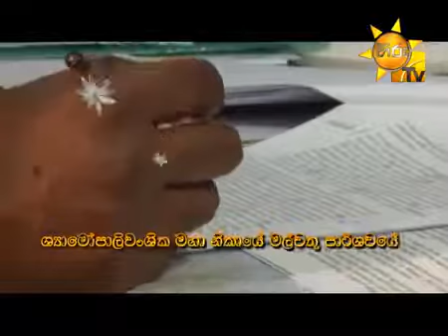Life Story of Rev. (Dr.) Kirinde Assaji